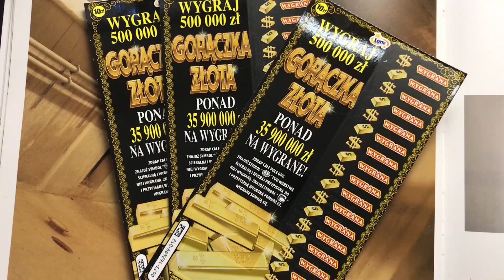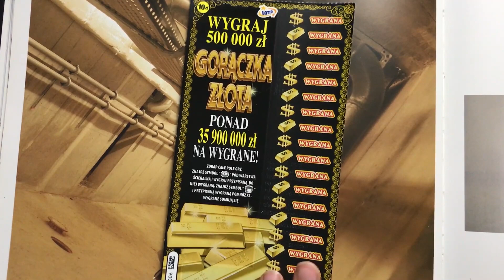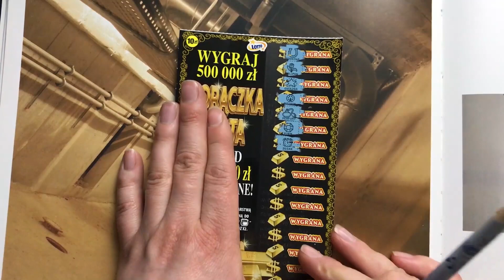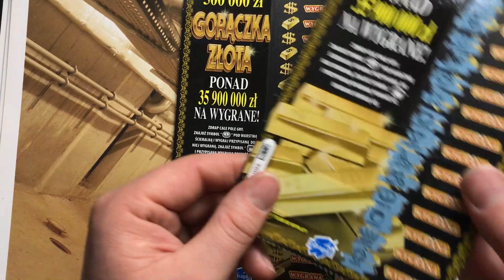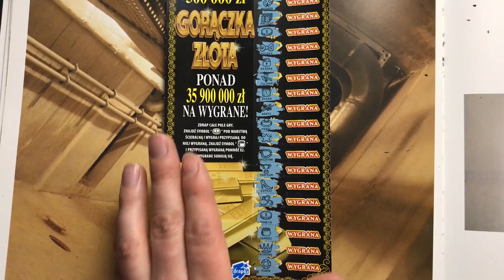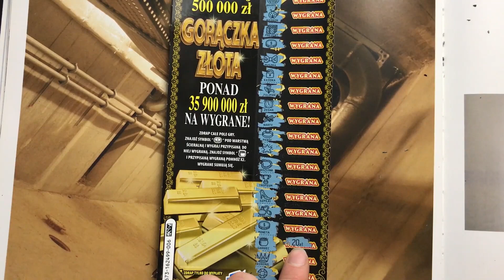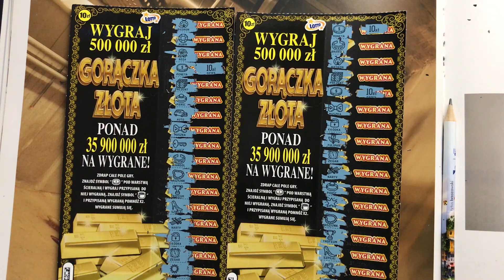#453💛GORĄCZKA ZŁOTA⭐️ premiera zdrapki